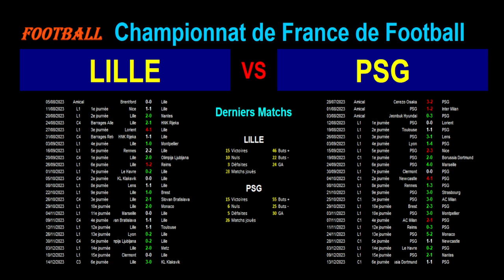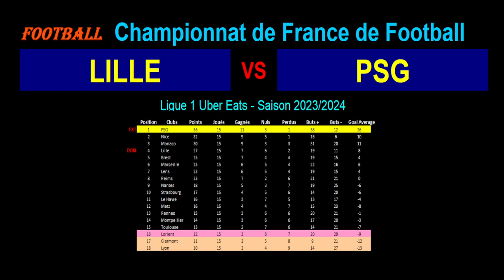LILLE - PSG : match de football de la 16ème journée de Ligue 1 - Saison 2023-2024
Je vous présente le match de football du 17/12/2023 et de la 16ème journée du championnat de France de Ligue 1 de 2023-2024 : Lille contre Paris Saint-Germain.

Lille est 4ème de Ligue 1 avec 27 points tandis que le PSG est 1er de Ligue 1 avec 36 points.